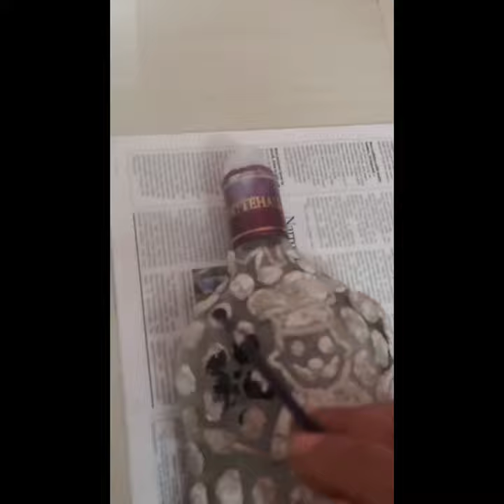Yt shorts||DIY||Bottle art||Fevicryl clay art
Yt shorts||Bottle art||Fevi cryl clay art